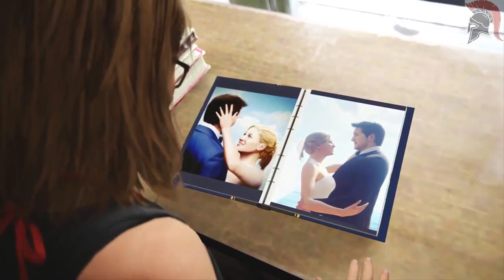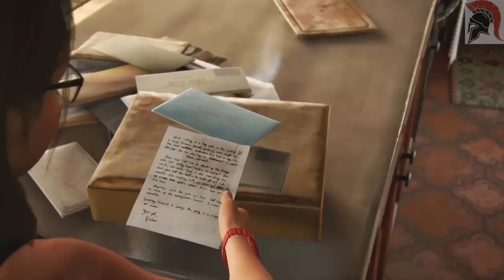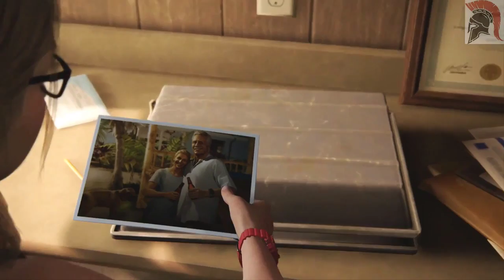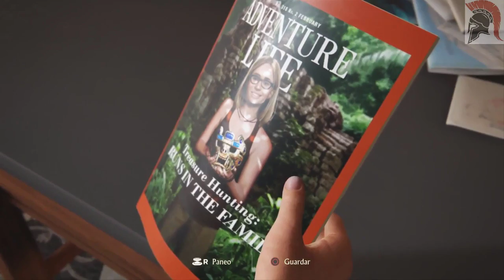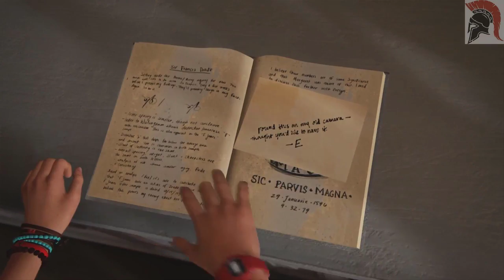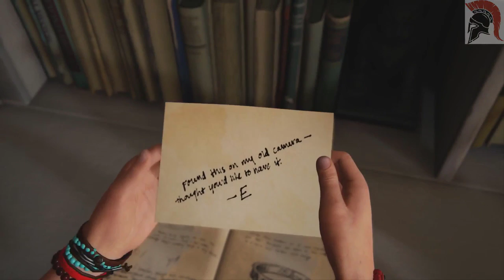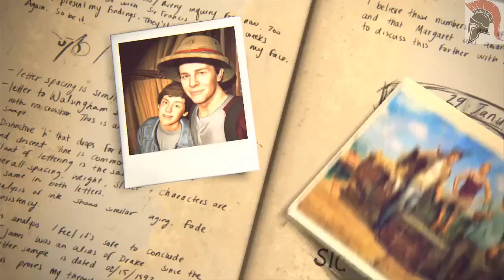Uncharterd 4 A Thiefs End®**Toda Gran Historia tiene su Final**Parte #15